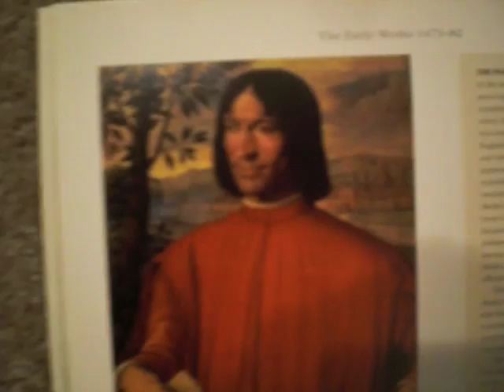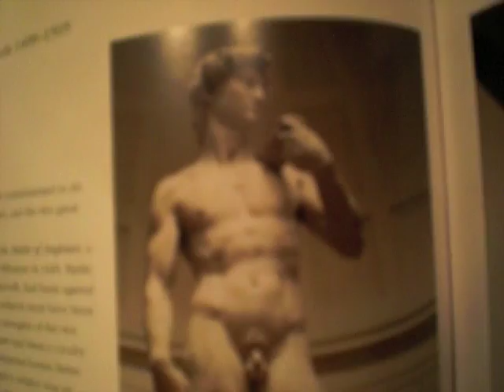Leonardo Inspired By Leonardo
Renaissance Art according to a 6 yr old.